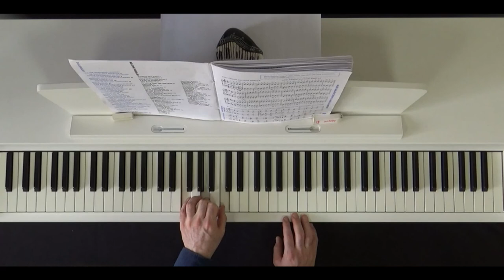Aksi ve Aynı Yönde Gamlar - Öncelikli Akorlar - Denes Agay 3.Kitap - 1. Video - Özet Ders Anlatımlı